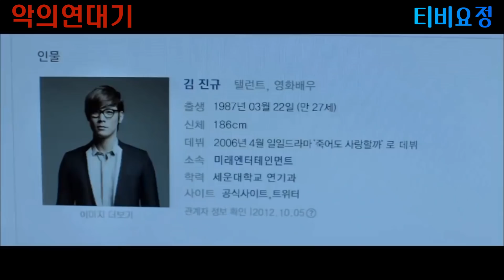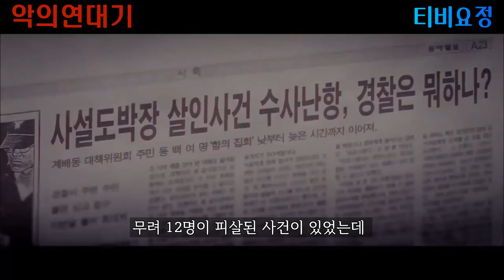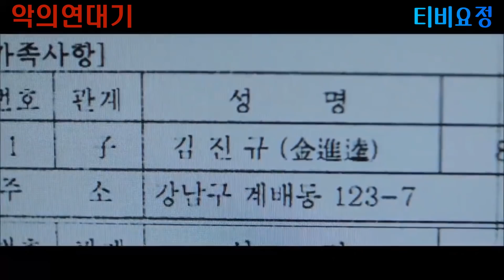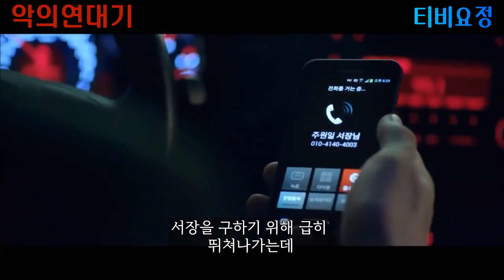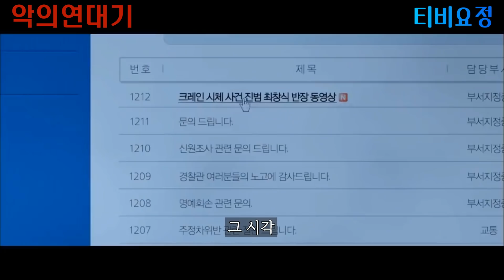넷플릭스에서 꼭 봐야되는 대박 반전 영화 1위 !!! (결말포함)